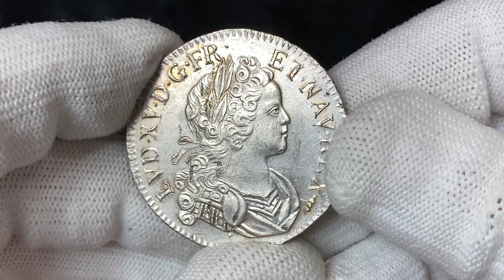Lot 547 France 1 Ecu 1719 X